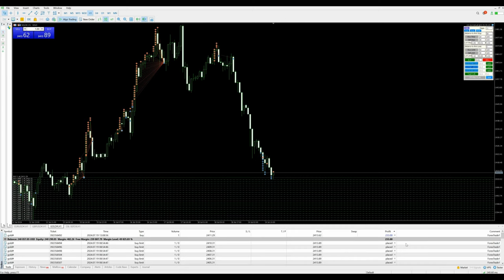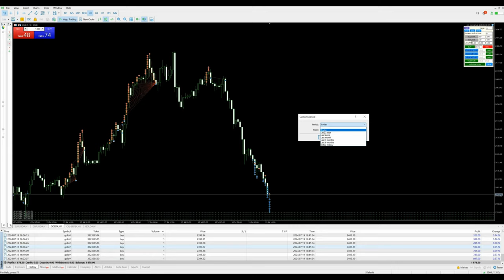Day-43 - $1878 profit booked in xauusd